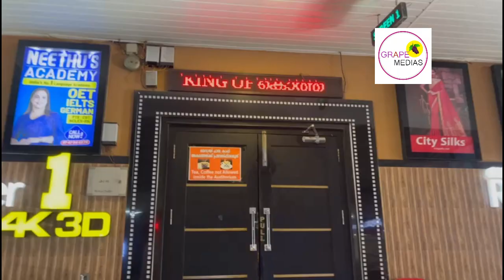നെഗറ്റീവ് റിവ്യൂ തള്ളി ഫാമിലി ഓടിയെൻസ്കൊ|ത്ത തിങ്കളാഴ്ച തിരക്ക് . |KING OF KOTHA TODAYS RUSH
king of kotha trailer
king of kotha dulquer Salmaan movie
king of kotha budget
king of kotha malayalam movie theater list
king of kotha official update
dulquer Salmaan
kingofkotha teaser
king of kotha teaser release
king of kotha movie rithika singh video song
king of kotha  release date
king of kotha movie update
samantha new movie
samantha latest
dulquer Salmaan latest
dulquer Salmaan new
dulquer
sita Ramam
Aishwarya Lekshmi
Aishwarya Lekshmi and dulquer Salmaan
Aishwarya Lekshmi latest
samyuktha in king of kotha
samyuktha menon latest
nyla usha latest
Aishwarya Lekshmi next movie
gokul Suresh and dulquer Salmaan
rithika singh in king of kotha
rithika singh and dulquer salmaan
king of kotha movie song
full movie malayalam 2023
king of kotha movie video song
today malayalam news